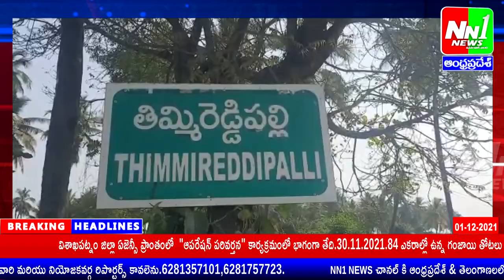చింతలపూడి:తిమ్మిరెడ్డి పల్లిలో విజయవాడ ఉష కార్డియాక్ సెంటర్ ఉచిత మెడికల్ క్యాంపు.